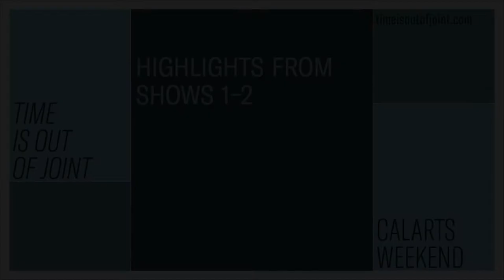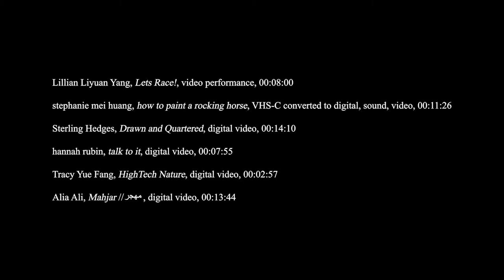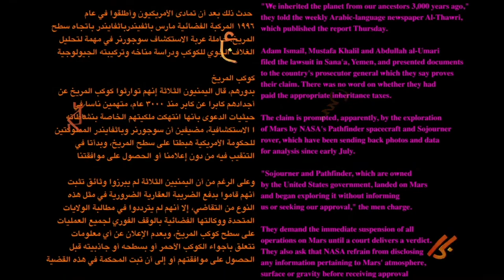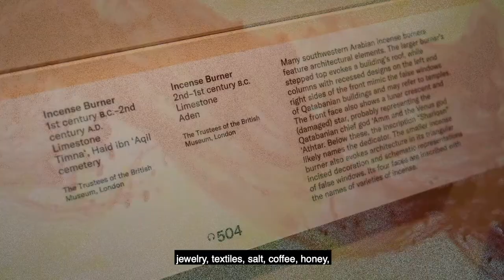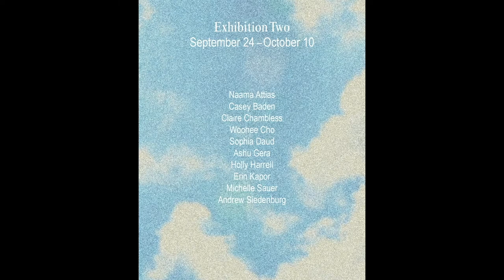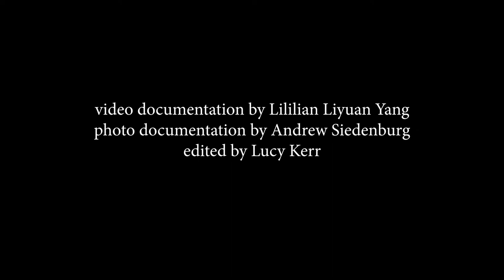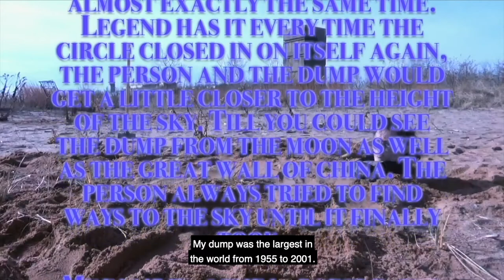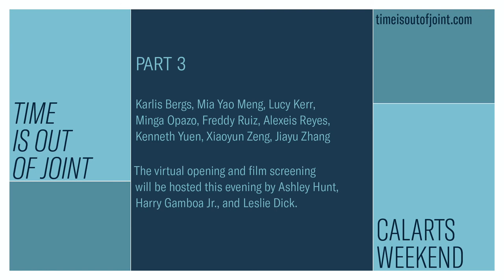2020 MFA Art Show: Time is Out of Joint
Enjoy highlights from the first two exhibitions of the 2020 MFA Post Grad Art Show, Time is Out of Joint. Time is Out of Joint is a three-part exhibition that iterates across three different platforms: internet (digital), room (physical), and box (postal). Ever-multiplying ways to touch and transmit during a global pandemic, it features the work of CalArts’ 2020 graduated cohort in Art, Photography & Media, and Art & Technology.